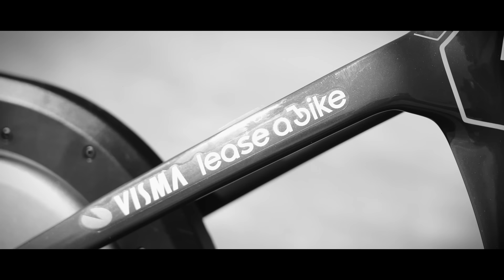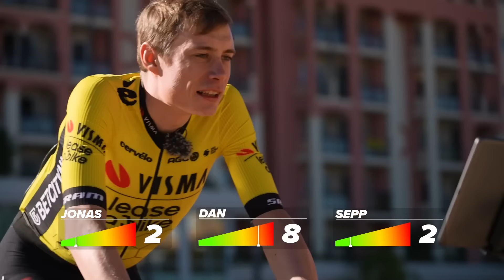We Race The BEST Riders On The Planet…Here’s What Happened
Jonas Vingegaard and Sepp Kuss. Grand Tour winners and two of the biggest names in professional cycling. They are amongst the fittest men on the planet, with legs and minds of steel. No one can beat them. Or can they? We have the perfect athlete to challenge the Visma Lease-A-Bike's lead riders. Dan Lloyd. Can the pull-up king push Kuss and Vingegaard out of Zone 2?

00:00 Intro
02:03 Race route
02:29 Race start
05:44 5 minutes into the race
06:50 Effort level gauge
07:09 Tidepool sprint
12:25 13km into the race
12:52 2km sprint lead out
14:15 Race finish
15:48 Dan's final thoughts

Who do you want to see Dan race next? 🚲